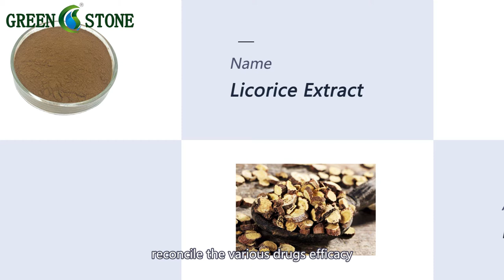Where to buy Licorice Extract Powder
Other name: Liquorice extract, Glycyrrhiza glabra extract
Source:The source material of licorice extract, licorice root (Glycyrrhiza Glabra), grows in various countries, including Iran, China, Turkey, Russia and Italy. The chemical specifications, flavour and aroma of this voluntary plant are affected by climatic conditions.
Botanical Name: Glycyrrhiza glabra L.
Used Part: Root
Appearance:Brown yellow powder
Application: Pharmaceutical, food and Cosmetic
Uses of Licorice Extract:
1.Extracts from the root are used as a foaming agent in beers and fire extinquishers.
2.Root beer, syrups, some chocolates and various liqueurs are among some of the edible products that contain Licorice.
3.Licorice is also used to mask unpalatable flavours in cough medicines and throat lozenges.
4.Sticks of Licorice essence are sometimes dissolved in hot water and drunk as a tea.
5.Most commonly, however, Licorice extract is used as a flavouring agent to sweeten cigarettes, cigars, and pipe tobacco.
6.Glycyrrhiza has been popularly used in preparation of sweets or candies, baked goods, ice cream, soft drinks etc; as it is a sweetener and an excellent thirst quencher.